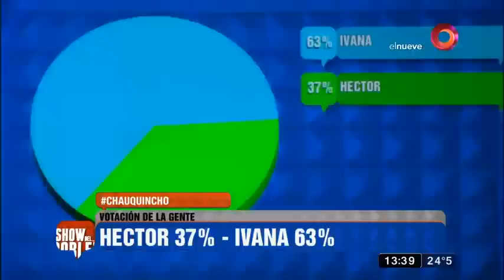Problema de pareja: "Mi novio no se quiere sacar el peluquín"